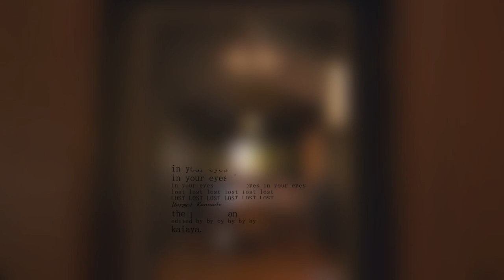Payton & River | if only you could see yourself in my eyes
{ 1080p + headphones + big screen }
»I really did love you«

surprise, bet you thought you'd seen the last of me.
You know I'm a sucker for tragic love stories and this one was dramatic enough to resurrect me from the dead.
These two are the definition of "deserved better"! I haven't had such intense feelings for a ship since bonkai. I just had to cope with the emotions and when I heard this song the video practically made itself.
It just hits so hard cause if River had seen himself in Payton's eyes he probably wouldn't have killed himself and if Payton could finally find the self-worth River saw in him, that would be great too.

That being said, how do you like the style of this video? I have no idea what I tried to do here but I think it works?

also IMPORTANT ANNOUNCEMENT: Iiiii'm probably gonna stop vidding. Or at least on this channel, I will. I've been thinking about making "actual" YouTube-Videos (like V-logs and such) and I'd really hate to leave you all behind soo I'm probably gonna hitchhike this channel here. I hope that's okay. No worries, I'll re-upload all my edits on my back-up channel. Should I continue editing I'll upload new edits on there too. So.
If you have any video ideas you'd want me to try out as a talking-to-the-camera-you-tuber please let me know!

song: Lost by Dermot Kennedy
fandom: The Politician
coloring: lightningxdisaster